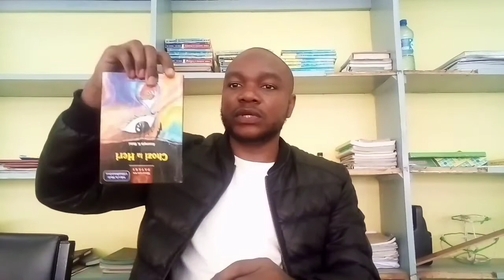CHOZI LA HERI - SURA YA 1 (SHULE YA UPILI)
UCHAMBUZI WA CHOZI LA HERI - SURA YA 1